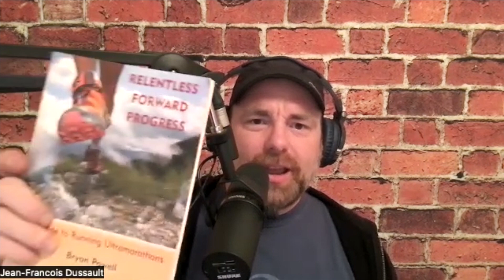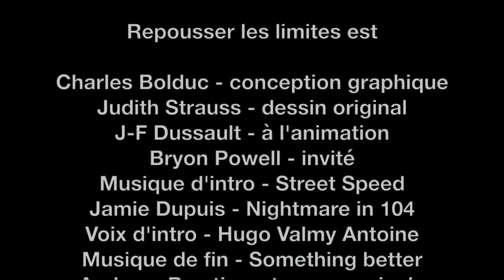#108 - Bryon Powell - Relentless forward progress author, Irunfar creator, ultrarunner for 22 years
Bryon is one of my favorite model as a runner, very kindly human and of course, a phenomenal writer.
We talk a lot about his book: Relentless forward progress.
(If you don’t have it, go buy it. Best book for any trail runner that it not base on science.)
We talk a lot about how this book arrive, and how he wrote it.
He’s also the creator of Irunfar.com that you should good take a look if you never heard of it. Monster reference about trailrunning, particulary in the US.
He’s also an intense trailrunner for more than two decades running ultra.
We talk about his favorite races, and how did he see the change happen.
How he can combine fishing and trailrunning. (Yes, It’s true. Fly fishing.)
What an inspiration warrior that live in deep Colorado!
I hope that you will have fun to listen our conversation like I had to talk with him.

Bryon est l'un de mes modèles préférés en tant que coureur, très sympathique et bien sûr, un écrivain phénoménal.
Nous parlons beaucoup de son livre : Relentless forward progress.
(Si vous ne l'avez pas, allez l'acheter. Le meilleur livre pour tout coureur de trail qui n’est pas basé sur la science.)
Nous parlons beaucoup de la façon dont ce livre est arrivé et de la façon dont il l'a écrit.
Il est également le créateur d'Irunfar.com que vous devez absolument aller jeter un coup d'œil si vous ne connaissez pas.
Référence monstre sur le trail running, en particulier aux États-Unis.

Il est également un coureur de trail intense depuis plus de deux décennies en courant ultra.
Nous parlons de ses courses préférées et de la façon dont il a vu le changement se produire.
Comment il peut combiner la pêche et le trail running. (Oui, oui. Pêche à la mouche.)

Quel guerrier d'inspiration qui vit dans le Colorado profond!
J'espère que vous allez apprécié notre conversation autant que j’en est eu à discuter avec lui.
Bon podcast!